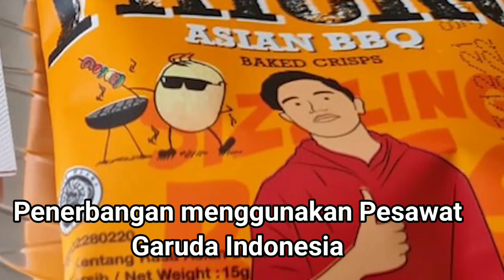Wajah Kaesang di Snack Pesawat Garuda Indonesia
Putra Presiden Jokowi Kembali Jadi Sorotan. Kali Ini Putra Presiden Yaitu Kaesang Pangarep Menjadi Pembicaraan, dikarenakan Wajahnya Terpampang Di Salah Satu Makanan Ringan (Snack) Dalam Penerbangan Garuda Indonesia.